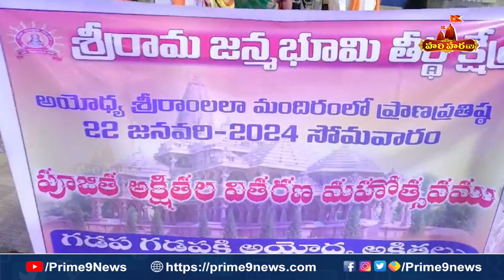Ayodhya Ram Mandir: గడపగడపకి అయోధ్య శ్రీరాములవారి అక్షింతలు | Ayodhya Sri Rama Akshintalu | HariHara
One of South India's top Bhakti channels, "Hari Hara Tv" would like to welcome you.
Telugu's Hari Hara Tv is a 24-hour devotional channel that appeals to everyone who execute Hinduism and is interested in spirituality.
We focused on Telugu devotional Bhakti Programs, such as Telugu Devotional Video Songs, Telugu Devotional Songs, Telugu Bhakti Songs,  Telugu Bhakti Patalu, Devotional Telugu, Daily Devotional,  Slokas, Aarthi Songs, Horoscopes, Poojas, Parayanas, and more special devotional programs pertaining to significant Hindu festivals.
Prime9 Bhakthi Channel also brings you Lord Venkateshwara, Hanuman, Shiva Ganesh, Krishna, Lakshmi Devi, Durgadevi, Suprabhatams, Sahasranamam, Bhajans and many more.
Be a part of "Hari Hara Tv" and be blessed.